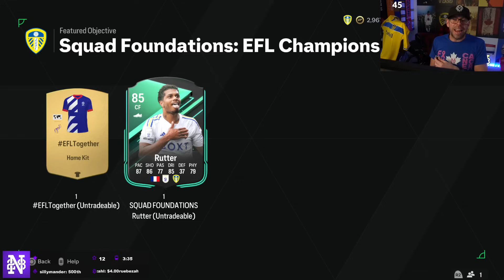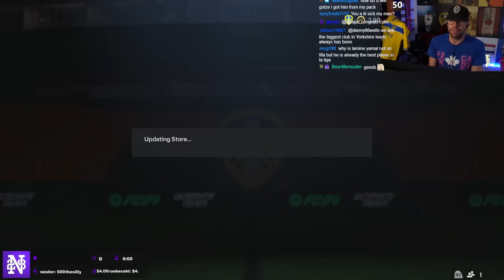YOU WONT BELIEVE MY PACK LUCK! - FC24 6pm content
**COMMUNITY**

**CLOTHING LINE**

**SOCIALS**